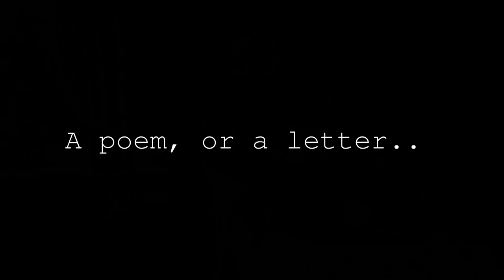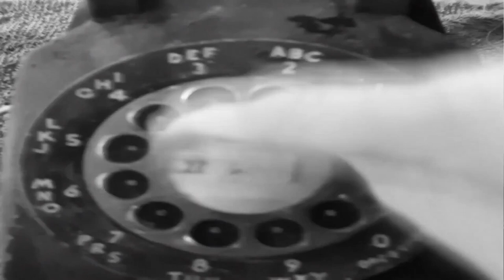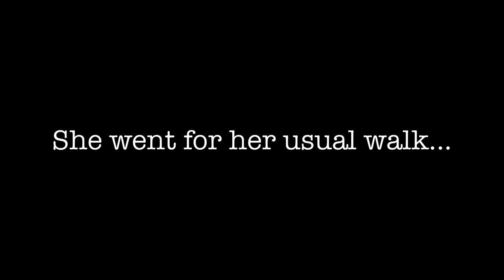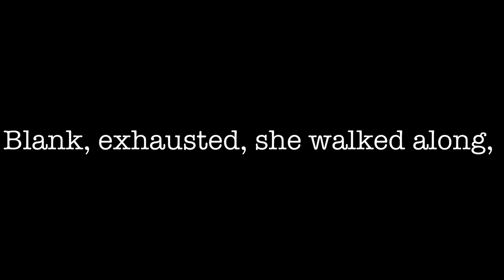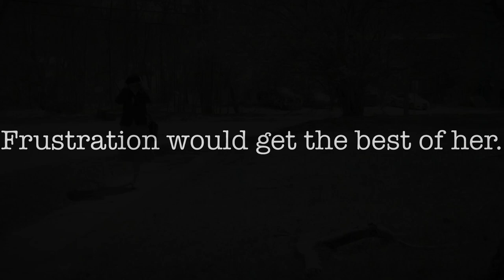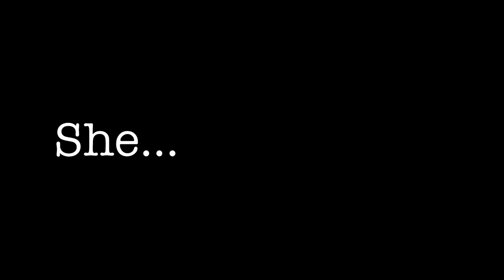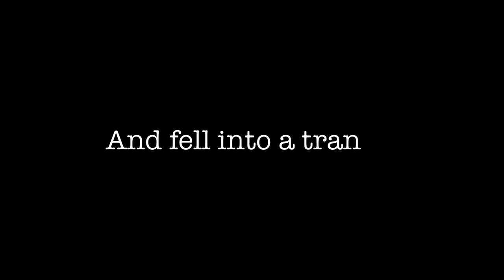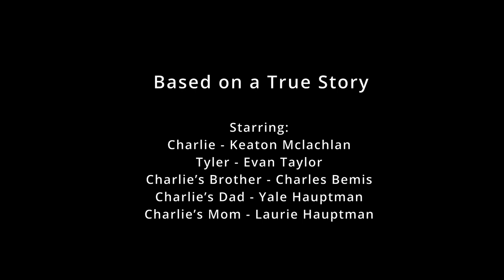The Space Between Us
A collection of four introspective one-act videos examining the theme of personal separation, recorded during pandemic times.

Featuring performances by Encore Players Community Theatre members Alice Ploss, Bill Bialke and Jeff LaPoint as well as short work by writer / directors Evan Stewart and recent Ithaca College graduate Brielle Cruz.